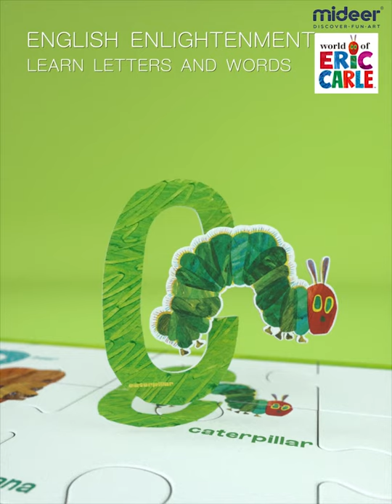Mideer X Eric Carle Floor Puzzle - The Very Hungry Caterpillar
Brain & Hands Ecersice Logical Thinking
3 Mm Thickness Puzzle
Big Puzzle Easy To Grab , Puzzle Size : 8 cm * 8 cm
Completed Puzzle Size : 70 cm * 47 cm
Suitable Age : 3 Years Old & Above